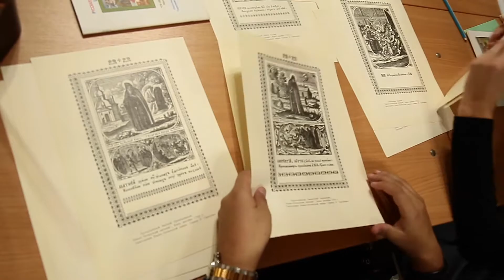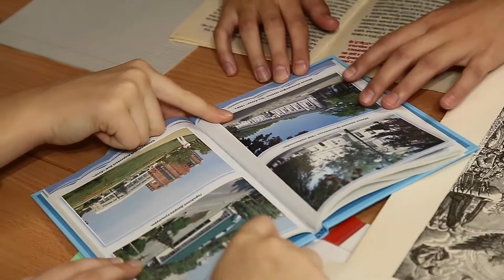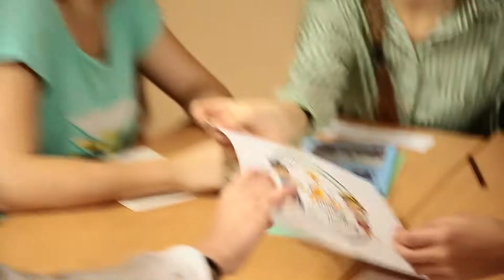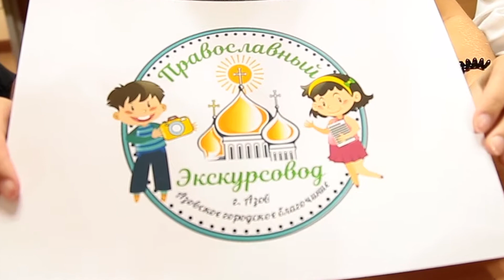Презентационный ролик проекта "Православный экскурсовод"